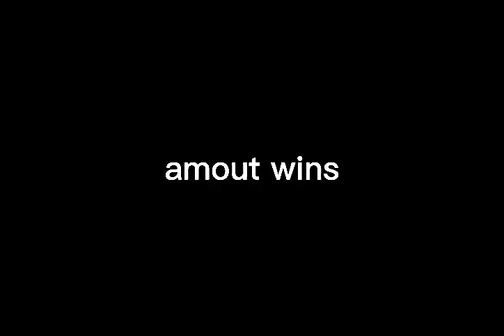(FNAF/DC2) amout vs funtimes